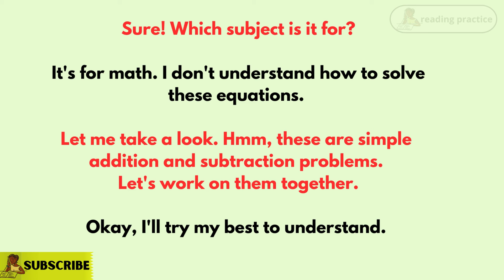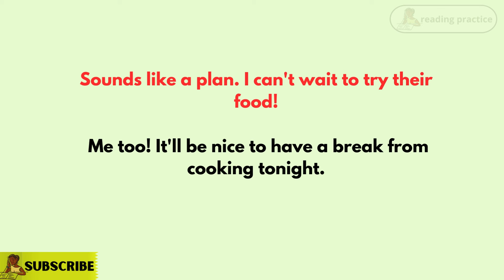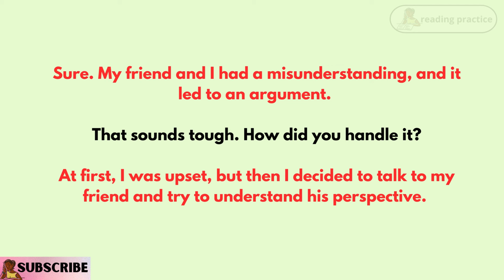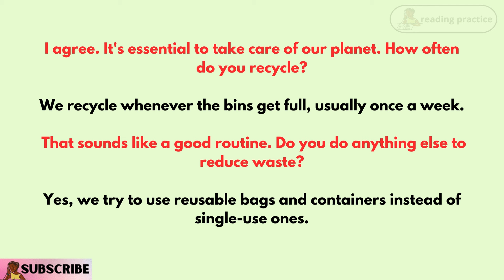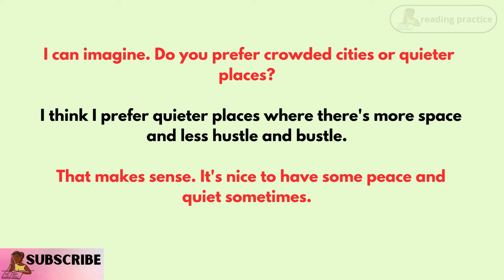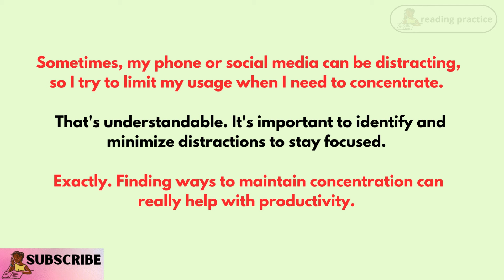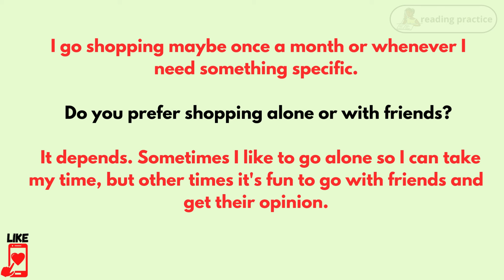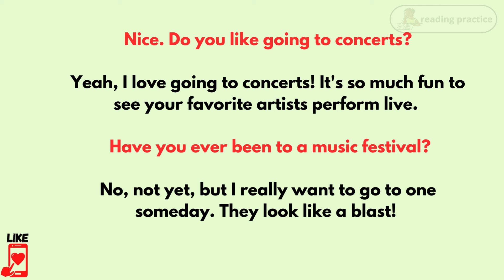English Speaking Practice | English conversation practice | Simple and Easy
Practice English Speaking and improve Your Fluency through Dynamic English Conversation Practice. Join my Engaging English Speaking videos and be  more Confident  in Communication. Uncover Practical Approaches and Tactics to Enhance Your English Speaking Abilities.

Engaging Daily Conversations: This video has natural dialogues to help you feel confident in various topics,you  can Read and Repeat with this English Lesson

you can start practicing speaking English in your everyday life! With this English conversation practice video, you can start making some real progress with your English.

You'll learn  Conversation about daily life to improve your vocabulary and  pronunciation in English. If you want to understand  English you must practice English conversation daily, using questions and answers. You must practice daily English conversation regularly.